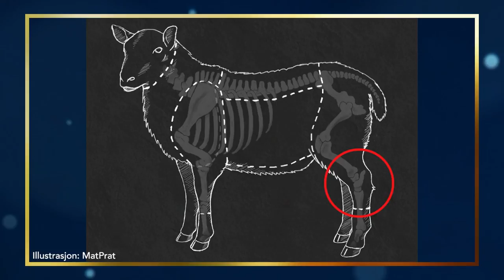Er dette mørbrad eller skank? | Alle mot alle | discovery+ Norge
Første luke i julekalenderen åpnes og deltakerne blir testet i sine julekunnskaper. Vår Staude og Peter Bubresko sliter med å bestemme seg for hva denne delen på sauen heter, mens Kristine Grændsen  og Olli Wermskog er i alle fall helt sikre på hvem ekskjæresten til Hjemme alene stjernen er.
Fra Alle mot alle Julespesial episode 1.